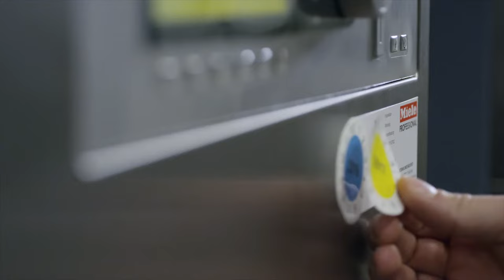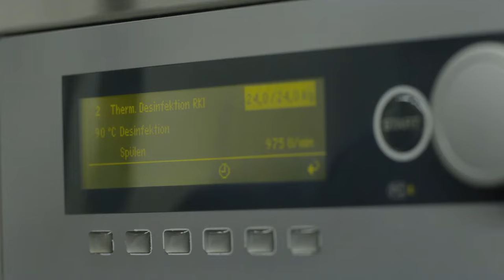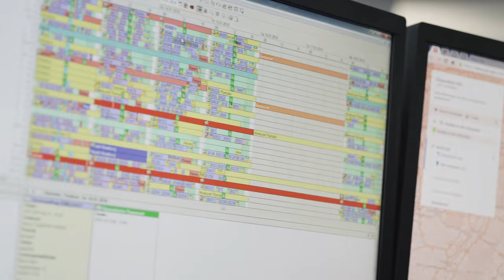Image Film: Miele Professional Service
Uncompromising quality is our first objective – always and in everything we do. That’s why 90% of service calls result in first-time fixes. Well-trained service technicians ensure the speedy repair of your machines. Quality you can count on – worldwide!